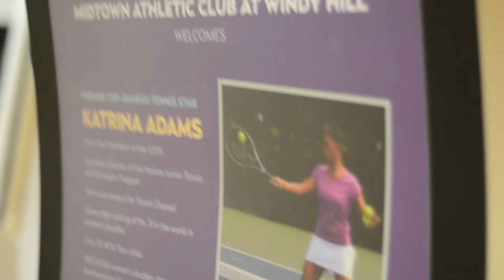Midtown at Windy Hill - Katrina Adams Mixer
Katrina Adams visited Midtown Athletic Club and conducted a clinic for ladies, juniors, and mixer for men and women.  Check out the former ranked Tennis Pro, #8 in the world, as she gives out tips, while having fun.